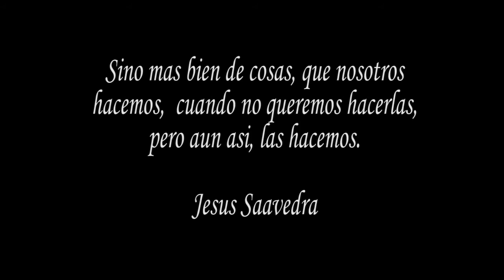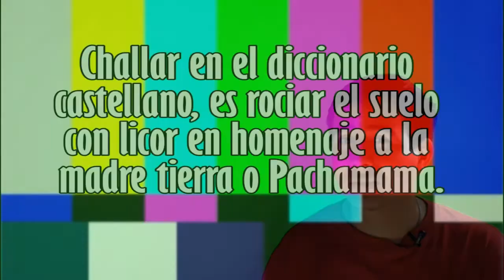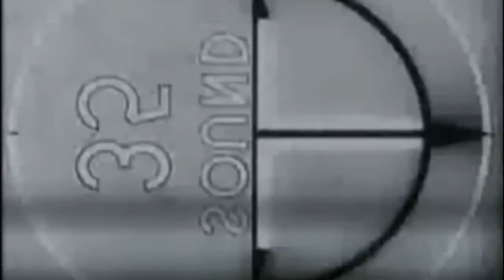07 Prostituyo mi vida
Muchas veces Prostituimos nuestra vida por diferentes razón... aquí te deja las veces que yo me he prostituido con el mundo.